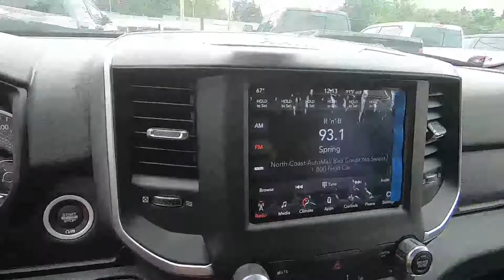2020 RAM 1500 Big Horn - New Truck For Sale - Wooster, OH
Please visit Wooster Chrysler Jeep Dodge Ram to view this New Diamond Black 2020 RAM 1500 Big Horn for sale in Wooster, OH.

Stock#: D20500

Vehicle Description:
2020 RAM 1500 Big Horn
Exterior
Black Grille w/Chrome Surround
Black Power Heated Side Mirrors w/Manual Folding
Black Side Windows Trim
Cargo Lamp w/High Mount Stop Light
Chrome Door Handles
Chrome Front Bumper w/Chrome Rub Strip/Fascia Accent
Chrome Rear Step Bumper
Clearcoat Paint
Full-Size Spare Tire Stored Underbody w/Crankdown
Fully Automatic Aero-Composite Halogen Daytime Running Headlamps w/Delay-Off
Galvanized Steel/Aluminum Panels
Laminated Glass
Perimeter/Approach Lights
Regular Box Style
Sliding Rear Window
Steel Spare Wheel
Tailgate Rear Cargo Access
Tailgate/Rear Door Lock Included w/Power Door Locks
Tires: 275/65R18 BSW All Season LRR
Variable Intermittent Wipers
Wheels: 18" x 8" Cast-Aluminum Painted
Interior
1 12V DC Power Outlet
1 LCD Monitor In The Front
3 Rear Seat Head Restraints
4 Way Front Headrests
4-Way Driver Seat -inc: Manual Recline and Fore/Aft Movement
4-Way Passenger Seat -inc: Manual Recline and Fore/Aft Movement
6 Speakers
Analog Display
Compass
Fixed Antenna
Front Center Armrest w/Storage and Rear Center Armrest
Front Facing Cloth Rear Seat
Front Map Lights
Front Seat Back Map Pockets
Illuminated Front Cupholder
Instrument Panel Bin, Dashboard Storage, RamBin Interior Concealed Storage, Driver / Passenger And Rear Door Bins and 1st Row Underseat Storage
Interior Trim -inc: Deluxe Sound Insulation, Metal-Look Instrument Panel Insert, Metal-Look Door Panel Insert and Chrome/Metal-Look Interior Accents
Metal-Look Gear Shifter Material
Mini Overhead Console and 1 12V DC Power Outlet
Passenger Visor Vanity Mirror w/Passenger Illumination
Pickup Cargo Box Lights
Proximity Key For Push Button Start Only
Radio w/Seek-Scan, Clock, Aux Audio Input Jack, Steering Wheel Controls, Voice Activation, Radio Data System and External Memory Control
Radio: Uconnect 3 w/5" Display
Rear 60/40 Folding Seat
Rear Cupholder
Remote Keyless Entry w/Integrated Key Transmitter, Illuminated Entry and Panic Button
Streaming Audio
Systems Monitor
Trip Computer
Valet Function
Vinyl Door Trim Insert